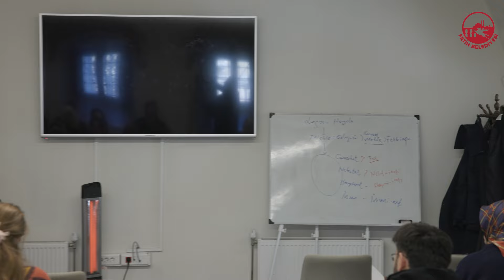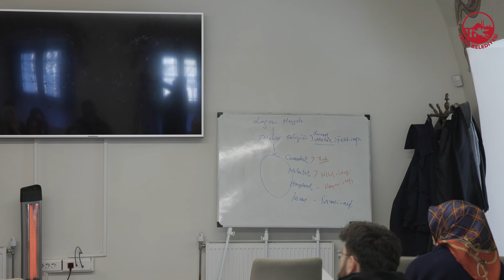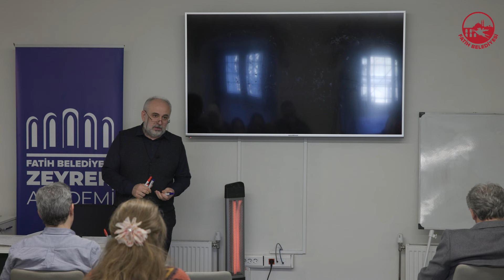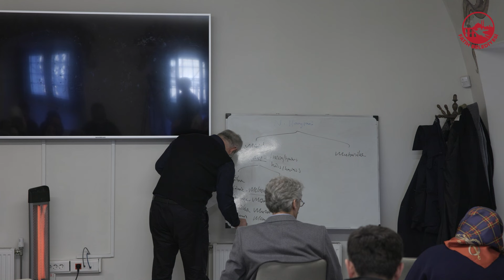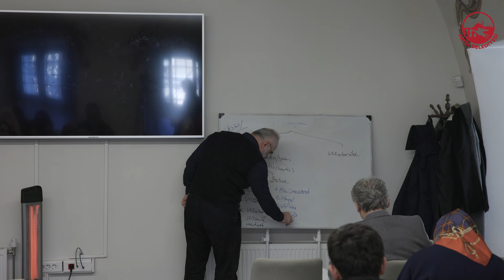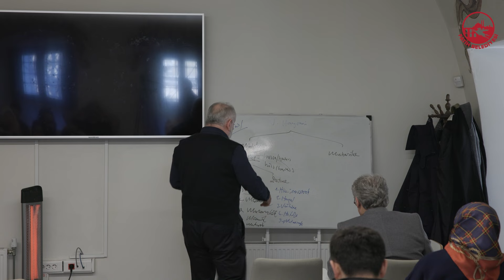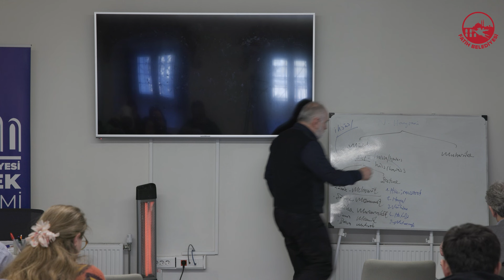Ahlâk-ı Alâî-17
İhsan Fazlıoğlu'nun (İstanbul Medeniyet Üniversitesi)  "Ahlâk-ı Alâî"  on yedinci dersiyle karşınızdayız.

Bu seminerde Osmanlı filozofu Kınalızâde Ali’nin (ö. 1572) klasik Türkçe’yle kaleme aldığı, kendinden önce İslam temeddününde yazılan tüm ahlâk eserlerini içererek aşan, fıkhî, kelâmî, felsefî ve sûfî ahlâkî tutumlarını belirli bir denge içinde terkip eden Ahlâk-ı Alâî adlı eseri okunacaktır. Ahlâk-ı Alâî’nin kendi çağında her bilginin okuması gereken üç eserden biri olduğu ve Osmanlı Ülkesi’nde sırf bu eseri istinsah eden müstensihler bulunduğu dikkate alınırsa ilmî içeriği yanında edebî değerinin de yüksek olduğu görülür. Okuma esnasında ana kavramlar ve temel önermeler müzâkere edilecek, kadim ve çağdaş ahlâk düşünceleriyle karşılaştırılacak, metnin arka-planında bulunan kelâmî-felsefî kabuller çözümlenecektir.